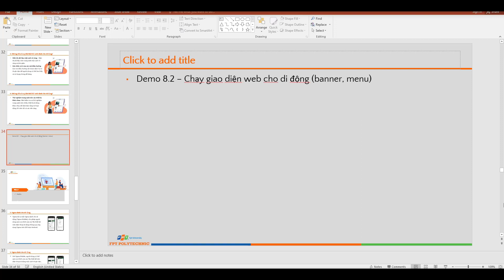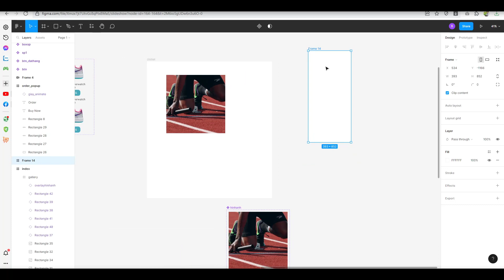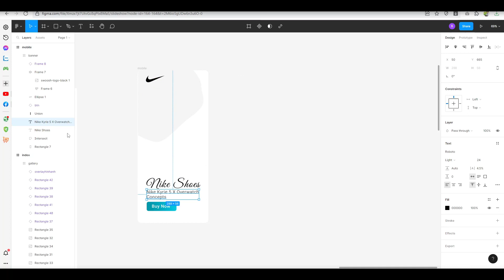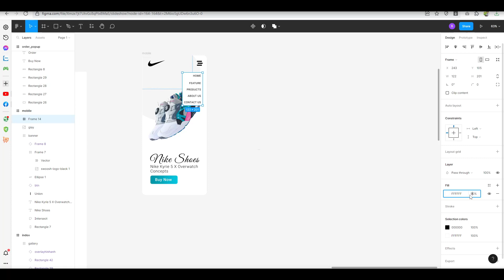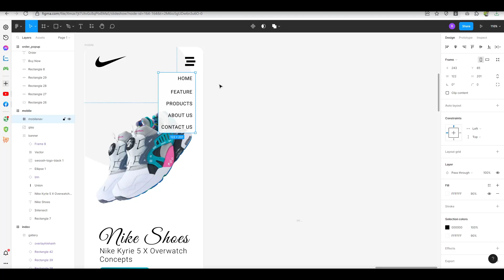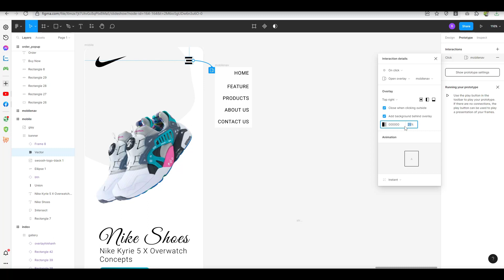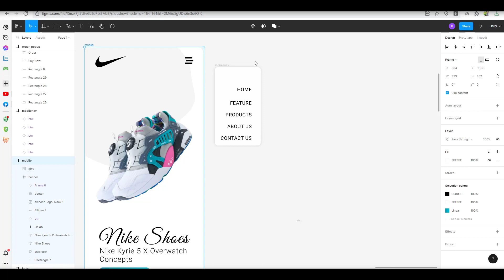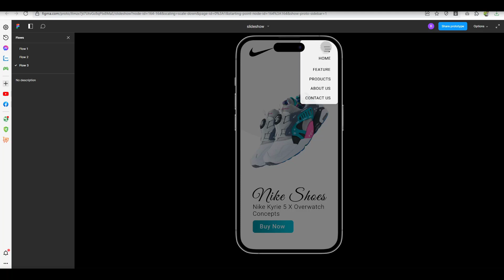WEB105 - Demo8.2 - Thiết kế web cho phiên bản di động - Thiết kế UI/UX với Figma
(Các khóa học sẽ cập nhật liên tục ... )
4. Khóa học lập trình PHP (dự án mẫu):
6. Chuyển từ PSD sang HTML & Lập trình PHP cơ bản cho phần Admin